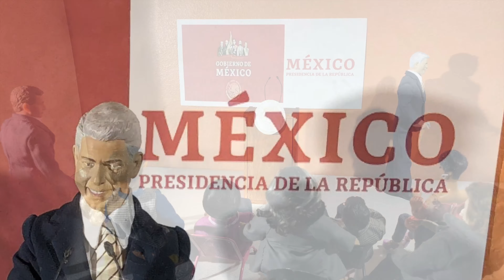Una Luz En La Obscuridad, Andres Manuel Lopez Obrador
Una Luz En La Obscuridad, Andres Manuel Lopez Obrador Presidente De Los Estados Unidos Mexicanos, República Mexicana, México.